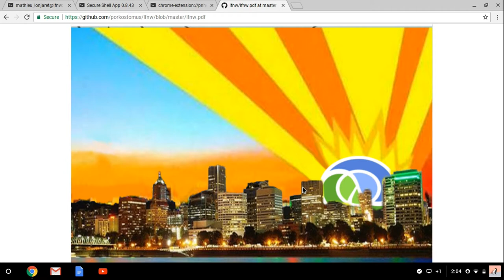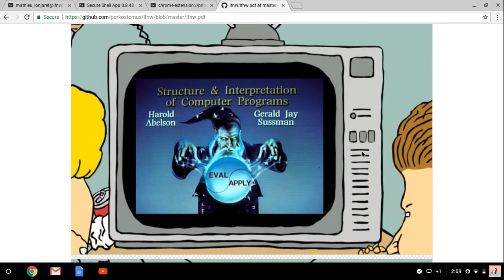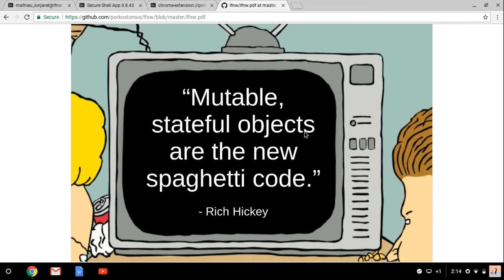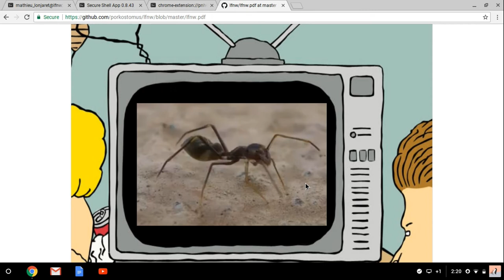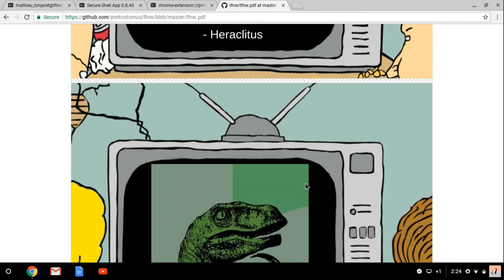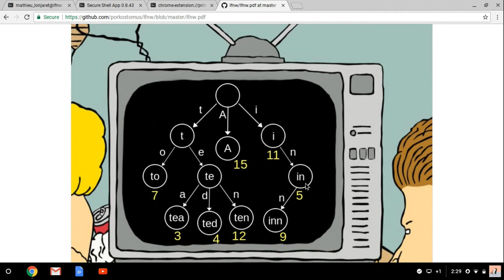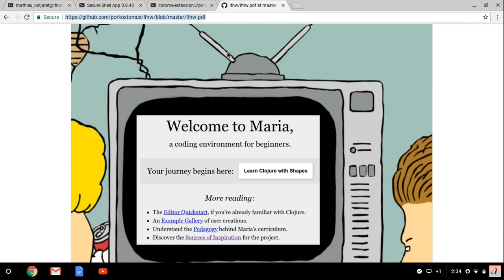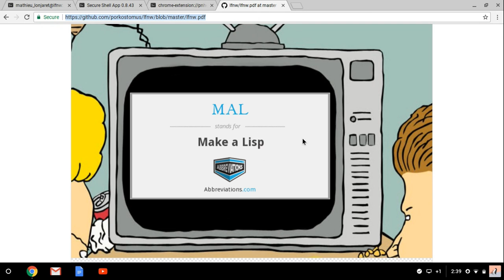LinuxFest Northwest 2018: Introduction To The Clojure Programming Language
Bobby Towers

Clojure is a dialect of LISP that is parasitic, hijacking popular host platforms like Java and JavaScript and enabling them to be suitable for functional programming, in a language that actually makes sense! We will take a brief tour of the languages available for various types of software and the general paradigms they represent, focusing on the functional style and its strengths, and how Clojure can be an ideal way to get into coding today.

Functional programming is getting a lot of attention lately, and as a result of its benefits is becoming a skill that is in increasingly high demand. Functional languages, historically however, have tended to be very academic and not very practical or accessible. This area of the software development landscape is currently changing extremely rapidly, and what we are experiencing is a very exciting time when LISP, a language mostly confined to Computer Science 101, is actually being used by real companies to build complex systems. We will learn how we can use this information to our advantage, exploring the bleeding edge of software technology.